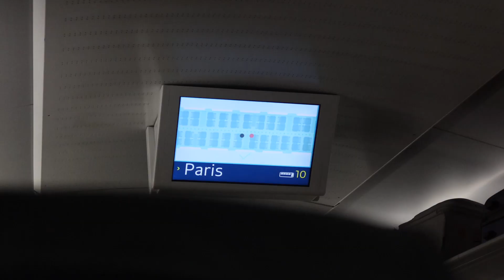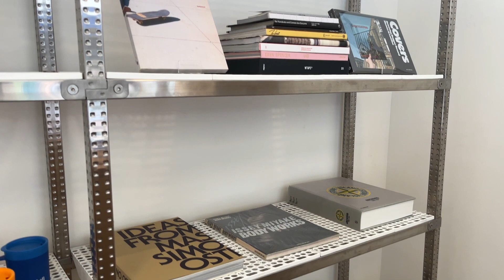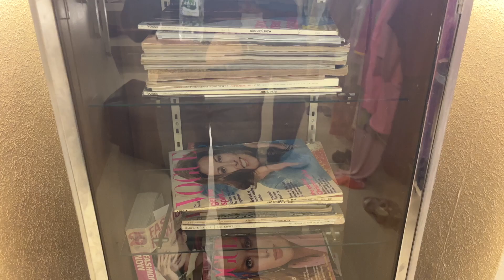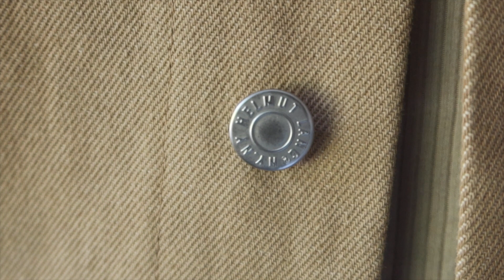Designer thrift shopping in Paris (finding Vintage Dior & Prada)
in this video I share with you my favourite designer stores in Paris and also the BEST Designer vintage stores for the best vintage finds.

I had the best time in Paris and will be returning with a lot more spending money next time.